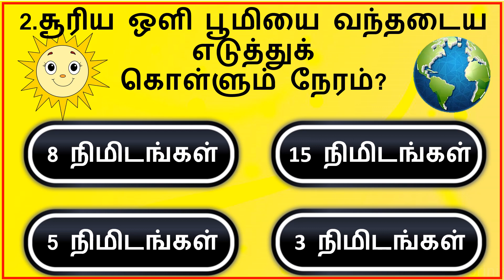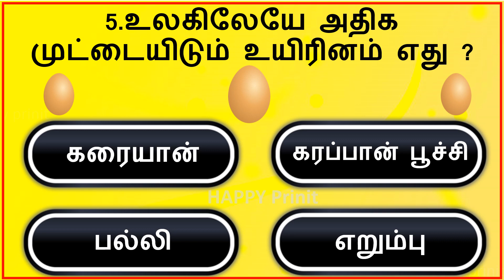பொது அறிவு கியூஸ் தமிழ்| Tamil GK interesting Quiz and answers|General tamil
TNPSC General Knowledge 100 Questions with Answers.

Tamil General Knowledge Queasions and Answers with dual voice